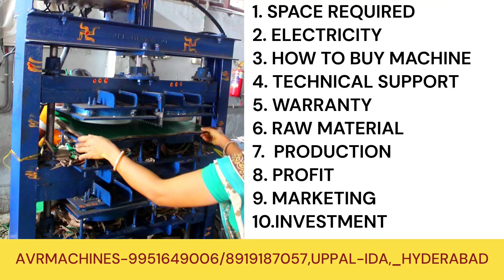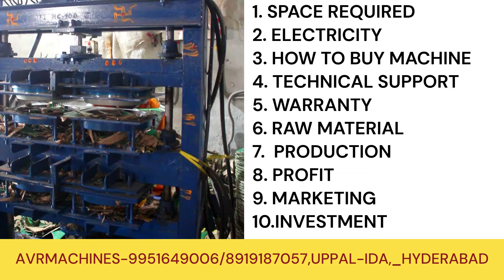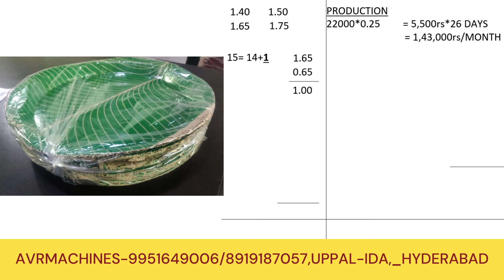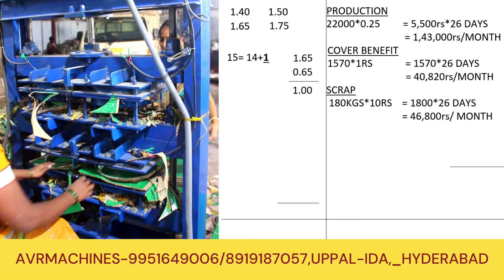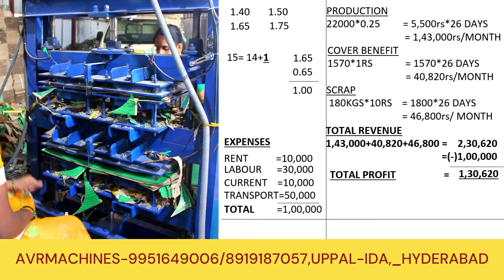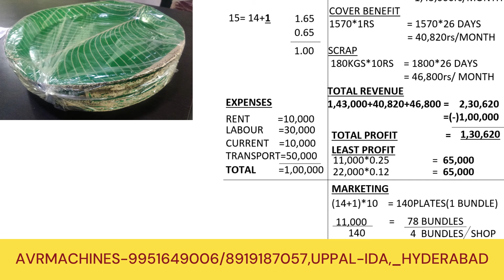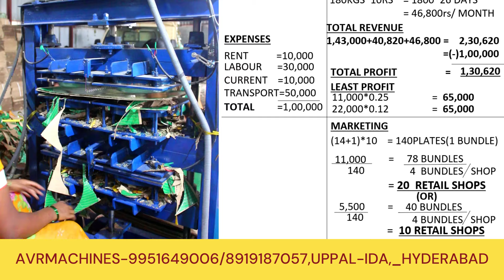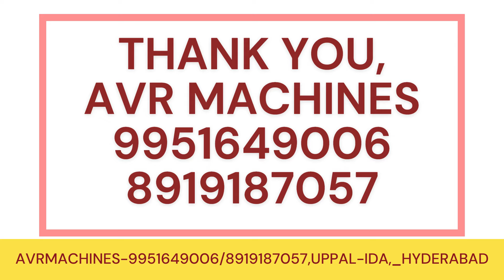పేపర్ ప్లేట్ బిజినెస్ తో నెలకు 50000 వరకు ఆదాయం | Paper plate making machine | AvrMachines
#"RevolutionizeYourBusinesswithTheseTopAVR Machines!", homeneedbusiness
GET IN TOUCH WITH OUR BEST SUPPORT TEAM
AVR Machines

paper plate business in telugu,
 paper plate manufacturers telugu,
paper plate machine in telugu,
paper plate,
Paper Plate Business Telugu,
paper plate business ideas
paper plate
paper plate manufacturer
how to start paper plate business